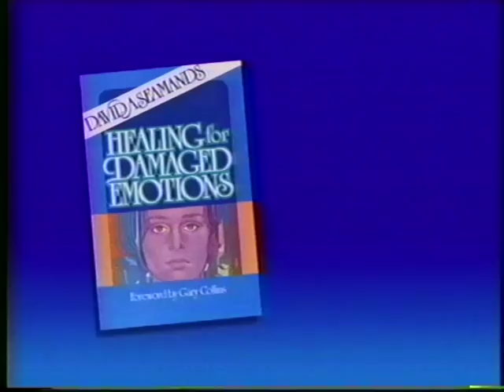David Seamands (1999)